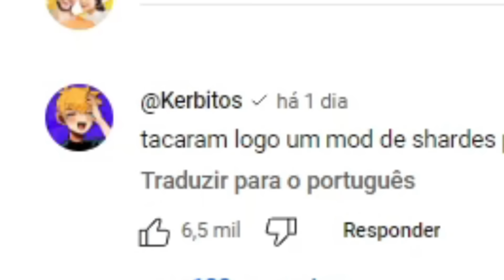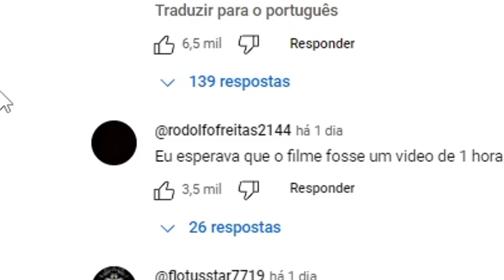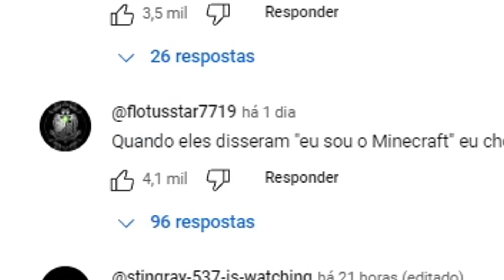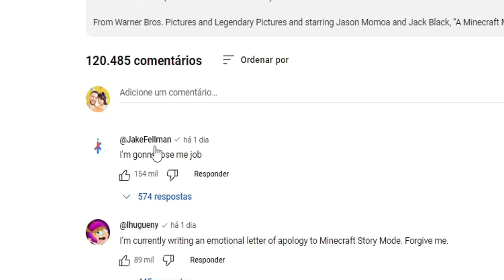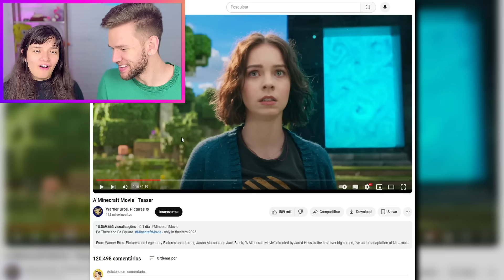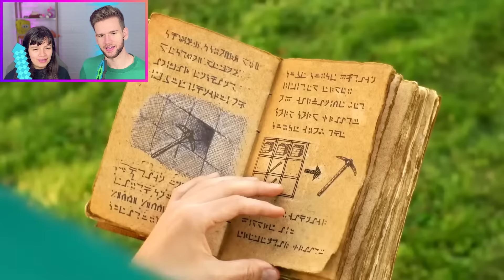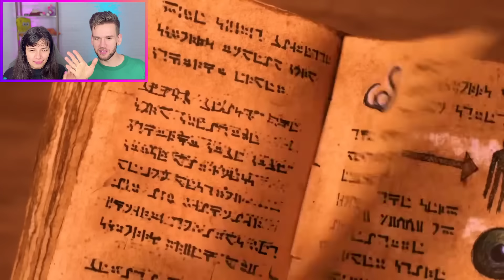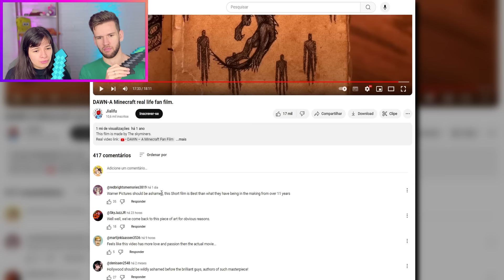O filme do Minecraft é um DESASTRE (Reagindo ao trailer)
No vídeo de hoje, Gu e Ju se deparam com um dos trailers mais esperados, mas também mais decepcionantes: "O FILME DO MINECRAFT É UM DESASTRE (Reagindo ao trailer)"!!😰😱

Eles estavam prontos para ver algo incrível, mas... a reação deles foi outra! Muita zoeira e risadas enquanto eles comentam cada detalhe desse trailer. Será que o filme tem jeito de melhorar?

Você acha que o filme do Minecraft vai ser bom ou foi uma má ideia? E o que você mudaria no trailer para deixá-lo incrível? Comente suas ideias!